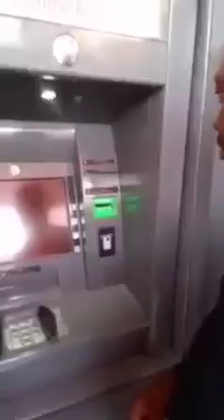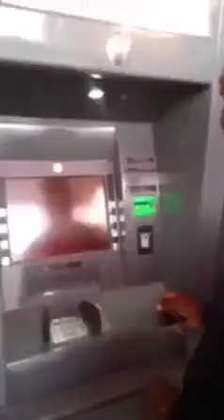Platincoin debit card